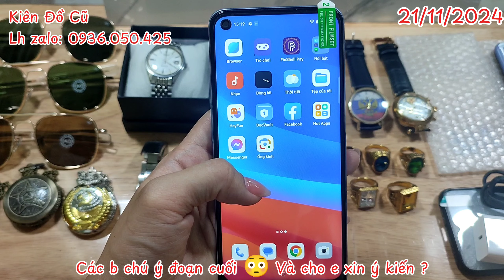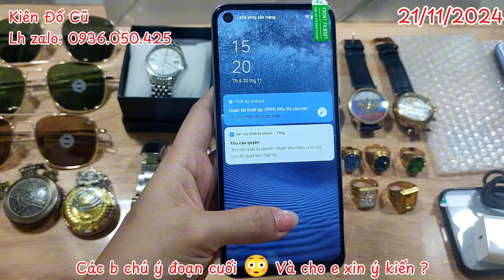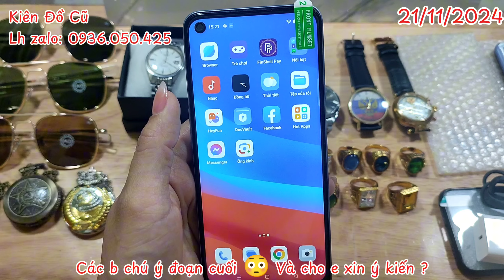Đồng hồ cơ cao cấp Longines,Omega...Điện thoại Oppo K9x 5G, Oppo A56 5G ,Nhẫn Mỹ , Kính Ao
để xem các mẫu đồng hồ tìm trên youtube:Kiênđồcũ ấn đăng ký theo dõi kênh mới nhất .